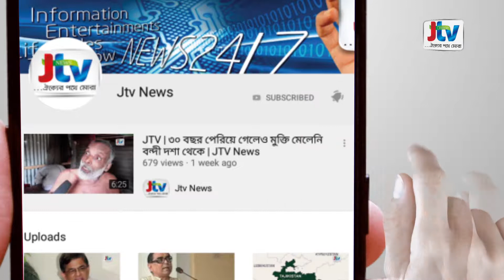JTV | ওয়ার্ড ছাত্রলীগ সভাপতির লাশ উদ্ধার | JTV News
নিখোঁজের দুদিন পর পটুয়াখালীর বাউফল উপজেলার ওয়ার্ড ছাত্রলীগ সভাপতি শুভঙ্কর হাওলাদারের মরদেহ উদ্ধার করেছে পুলিশ। সকালে উপজেলার আদাবাড়িয়া ইউনিয়নের গোলাবাড়ির খাল থেকে তার মরদেহ উদ্ধার করা হয়।শুভঙ্কর বাউফল উপজেলার নওমালা ইউনিয়নের ১নং ওয়ার্ড ছাত্রলীগের সভাপতি ছিলেন। তিনি একই এলাকার সত্য রঞ্জন হাওলাদারের ছেলে।বাউফল থানার ওসি খন্দকার মোস্তাফিজুর রহমান এ তথ্য নিশ্চিত করেছেন।